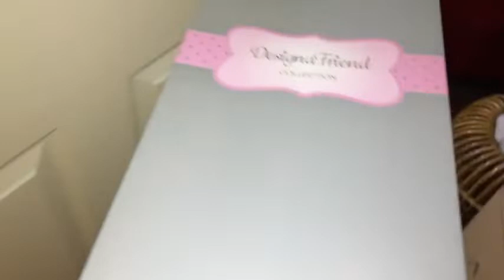বাচ্চাদের খুশী রাখতে আমি কি করি/ Dolls dress making / Dolls dress making with kids jeans/Jeans craft